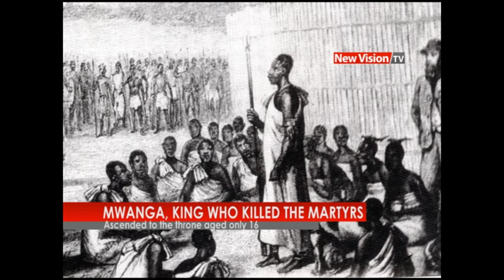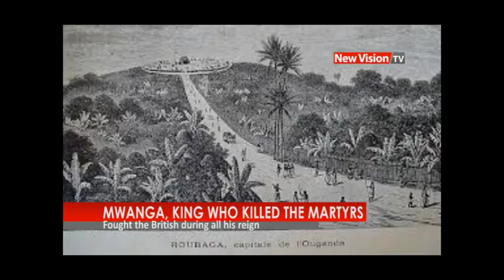NEW VISION TV: Mwanga, king who killed Uganda martyrs